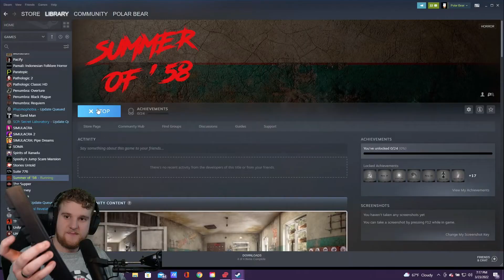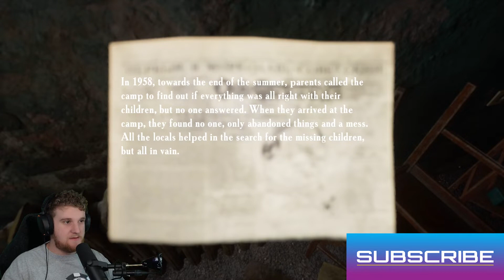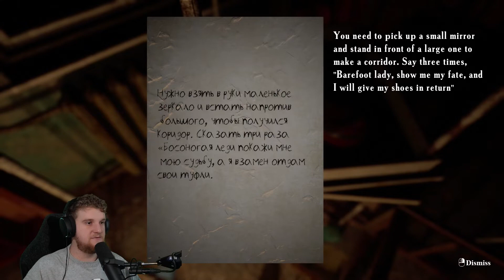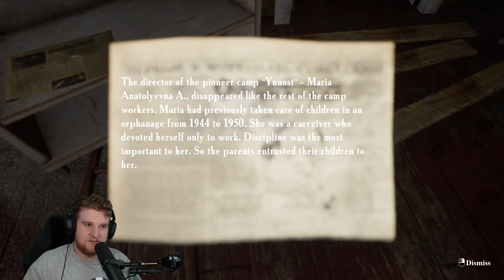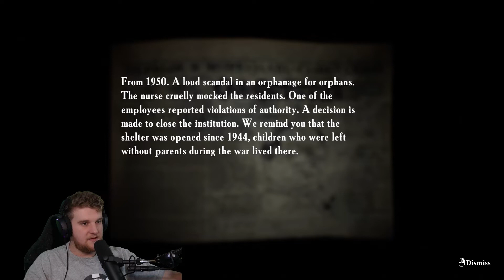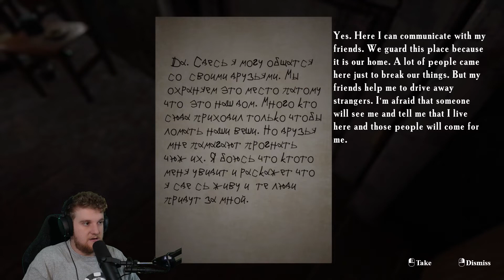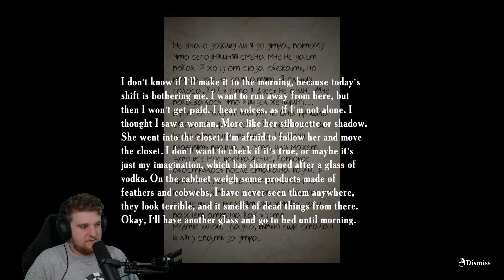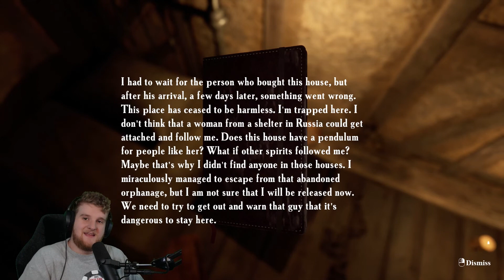Scariest Horror Game Ever? - Summer of '58 Full Playthrough (Twitch Time)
One of the scariest horror games I've ever played. It gives me the vibes of other great recent horror games such as Visage, Song of Horror, and Layers of Fear. If you have any recommendations of awesome horror games, let me know down below in the comments!!